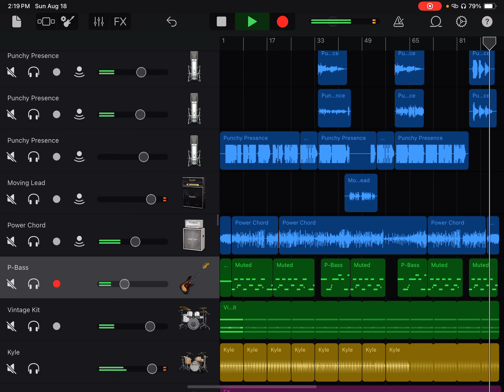Back in the USSR by The Beatles - GarageBand cover ￼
GarageBand cover of the Beatles back in the USSR from the white album